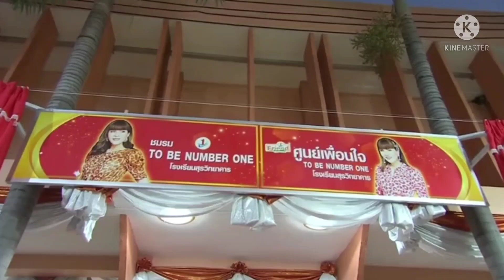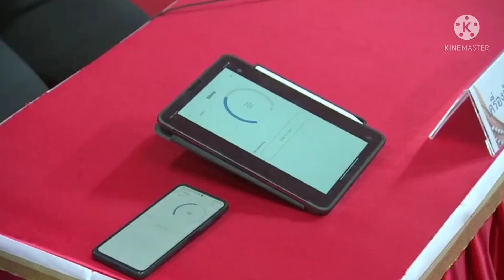ทูลกระหม่อมหญิงอุบลรัตน์ฯ ทรงปฏิบัติพระราชกรณียกิจในพื้นที่ จังหวัดสุรินทร์ 24 กุมภาพันธ์ 75